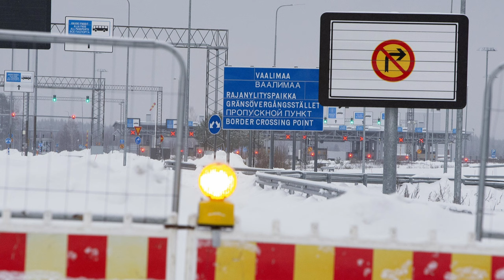Itäraja on nyt kiinni – loppuuko tulijoiden virta?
Keskustan kansanedustaja Pekka Aittakumpu kehottaa hallitusta harkitsemaan raja-aidan pikaista laajentamista. Kielteiset turvapaikkapäätökset pitäisi hänen mukaansa pystyä antamaan jo rajalla.